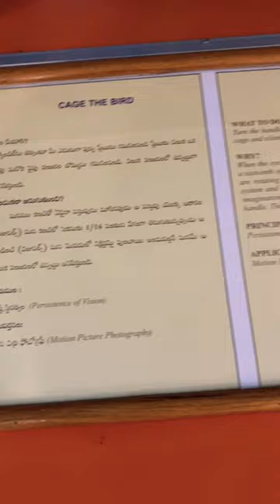Hyderabad Museum| B.M birla museum | Part -1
B.M Birla museum near by Birla mandir, Hyderabad.

  Follow  :@Bytelanganaammayi